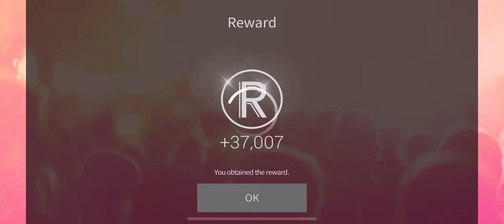[SuperStar SMTOWN] Welcome to the magic Castle I 🧚🏻‍♀️🏰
Clear all missions to open the 3 magical jewel boxes 🧚🏻‍♀️

   🎁 magical jewel box I : 37,007 RP
   🎁 magical jewel box II : Limited A card [JISUNG : Drive Into You]
   🎁 magical jewel box III : 3 Normal A card [BAEKHYUN : UN Village, CHEN : April, WINWIN : Kick Back]